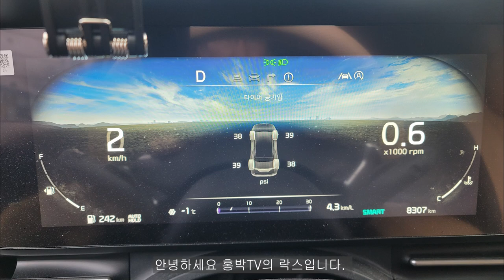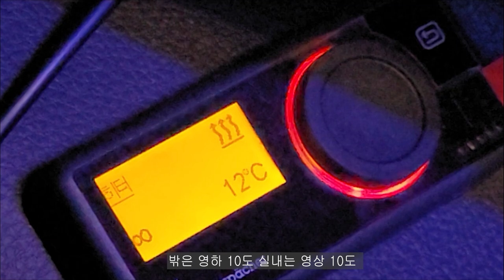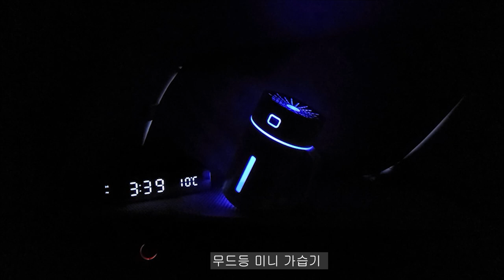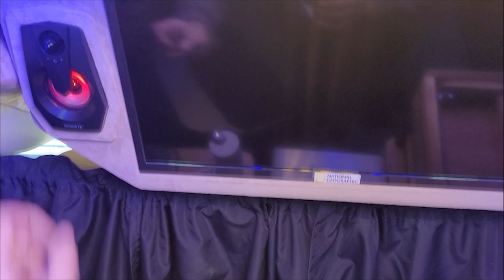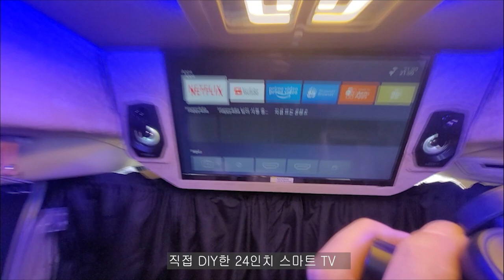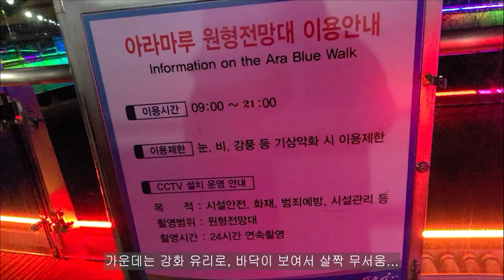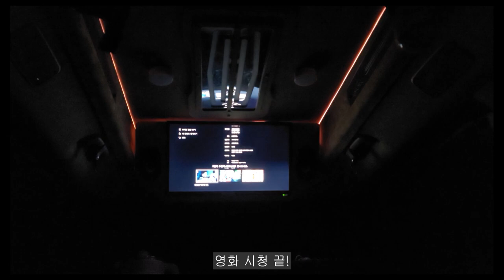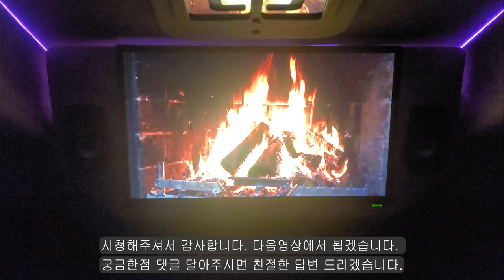겨울 카니발 스텔스 차박 완벽 방법 극동계 무시동히터+ 탄소매트 차박시 밖에서 보이지 않는 스텔스 모드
안녕하세요 홍박TV 락스입니다.
이번에 영하10도 날씨에 카니발로 스텔스 차박을 다녀왔네요~
스텔스차박지 추천!

차 안에서 불멍까지~
영화도 한편보고~
따뜻하고, 안전하게 차박했네요~
차박시 밖에서 보이지 않는 스텔스 차박 모드
무시동히도 탄소매트로
차박시 전기장치 테스트까지~
여러 시행착오도 있었네요~
궁금하신점 댓글 달아 주시면 답변 드리겠습니다.
스텔스 차박 테스트 해본 바 개전점이 꽤 있더라구요~
다음에는 더 발전된 카니발 스텔스 차박 방법 다시 올려볼까
합니다.